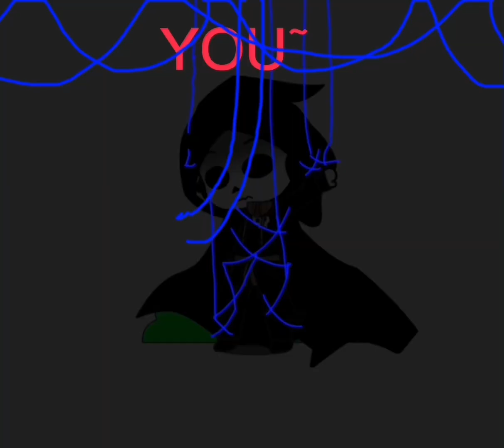You already bought a ticket, no going back now | destructiondeathmare | found you |meh